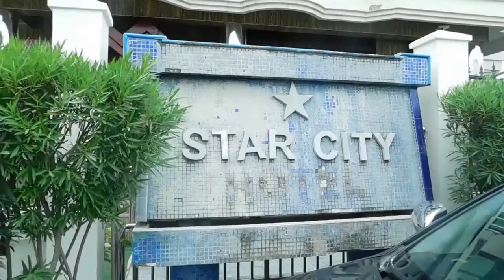KIJANA HUYU AIBUKA NA KUMSIFU RAIS MAGUFULI,TAZAMA HAPA